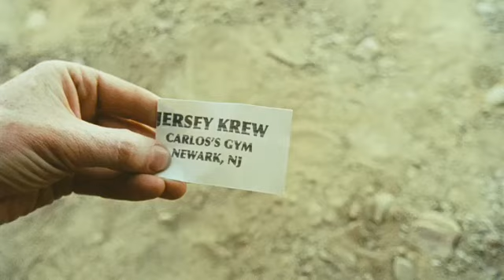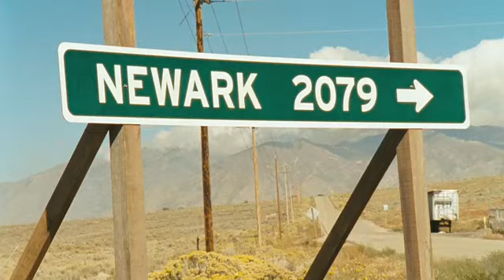Adventures of Power Trailer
In his quest to become the world's greatest air-drummer, a small-town dreamer must overcome obstacles and ridicule to save the day. See imdb